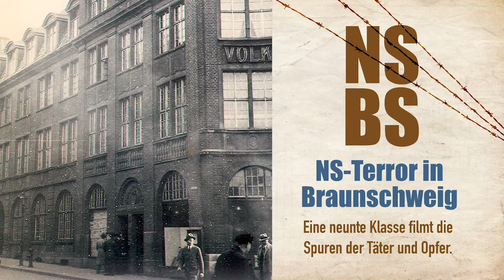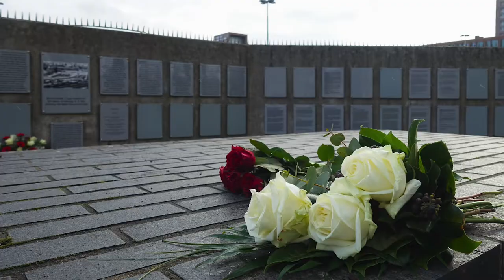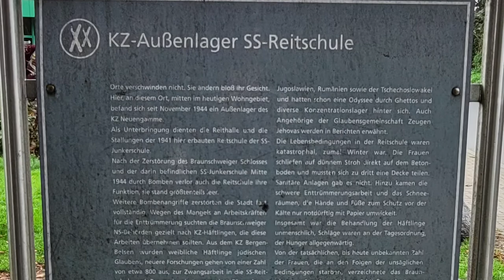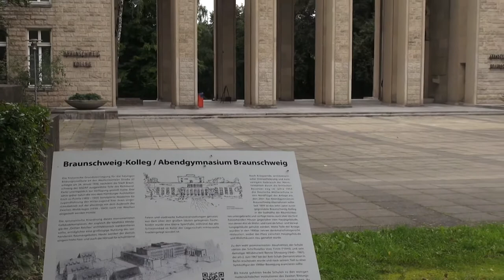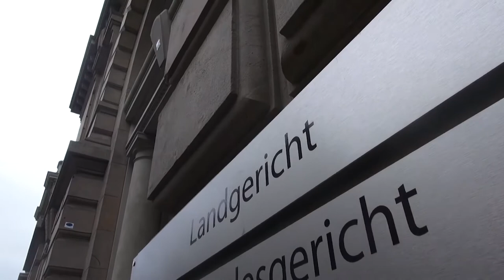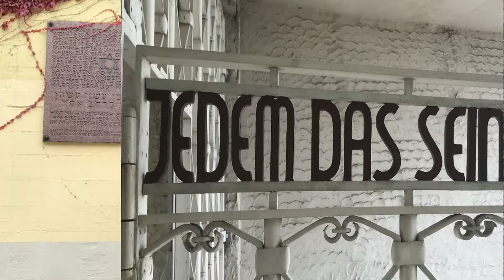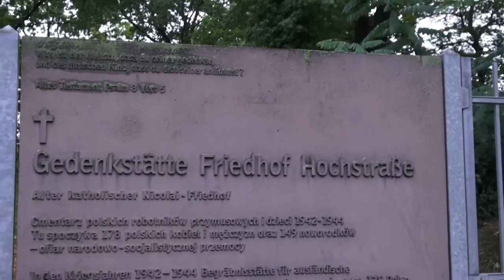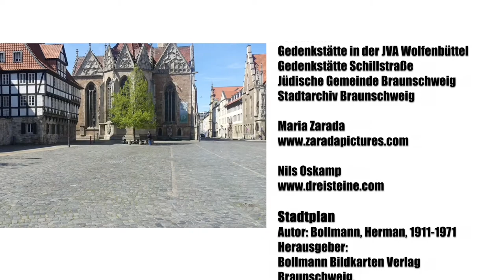NS-BS Terror der Nationalsozialisten in Braunschweig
Terror der Nationalsozialisten in Braunschweig
Eine neunte Klasse filmt die Spuren der Täter und Opfer.

Schülerinnen und Schüler der Klasse 9c aus der Realschule John-F.-Kennedy-Platz setzen sich an historischen Schauplätzen,  Gedenkstätten
und Erinnerungsorten mit der NS-Zeit in Braunschweig auseinander.

Ein Filmprojekt im Rahmen des Förderprogramms „75 Jahre Demokratie in Niedersachsen- Alles klar?!“  des niedersächsischen Kultusministeriums.

Projektträger
Arbeitskreis Andere Geschichte e.V.

Projektleitung, Recherche,
inhaltliche Begleitung
Gerald Hartwig

Workshop, Aufnahmeleitung,
Schnitt, Grafik und Illustration
Nils Oskamp

Beteiligte Lehrkräfte
Mareike Kiemele
Jennifer Ollesch

Kamera
Abwechselnd Schülerinnen und Schüler
der Klasse 9c
sowie Nils Oskamp

Bildnachweise
Arbeitskreis Stadtgeschichte e.V.
Braunschweigisches Landesmuseum,
Fotoarchiv
Gedenkstätte in der JVA Wolfenbüttel
Gedenkstätte Schillstraße
Jüdische Gemeinde Braunschweig
Stadtarchiv Braunschweig
Maria Zarada

Stadtplan
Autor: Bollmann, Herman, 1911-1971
Herausgeber:
Bollmann Bildkarten Verlag Braunschweig,
Stadtwerke Braunschweig

Produziert 2021